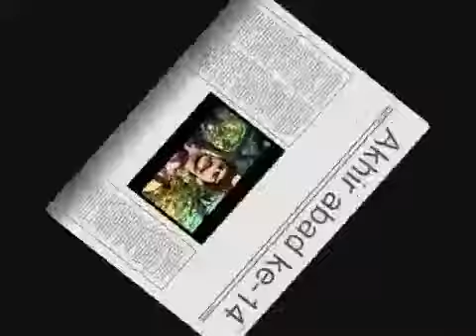Animasi Sejarah Pembukaan Melaka tmk